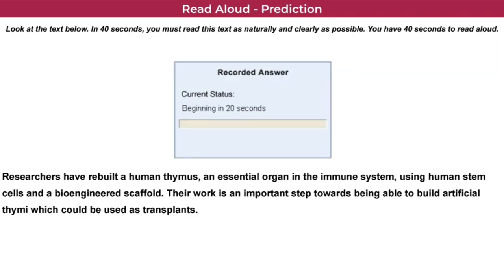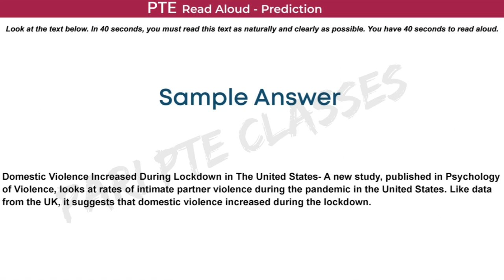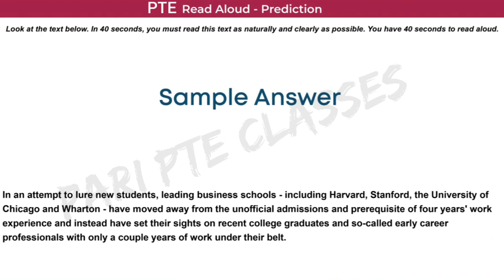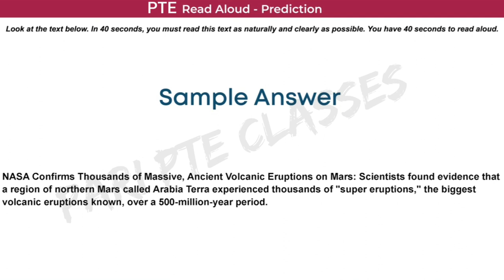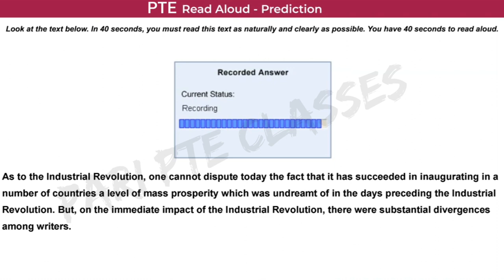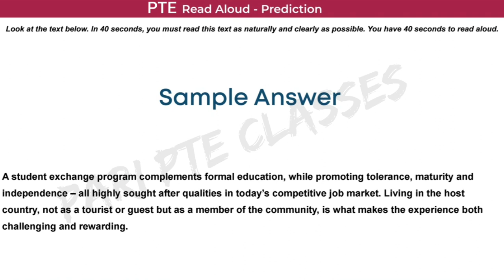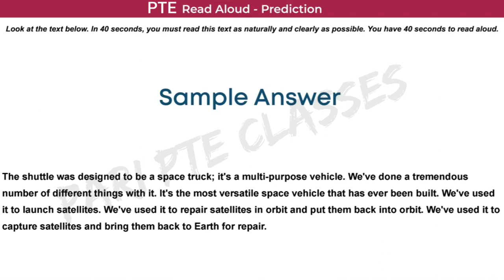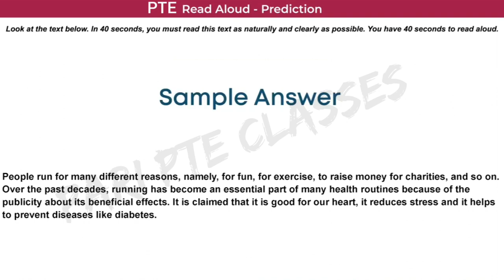PTE READ ALOUD MARCH 2022